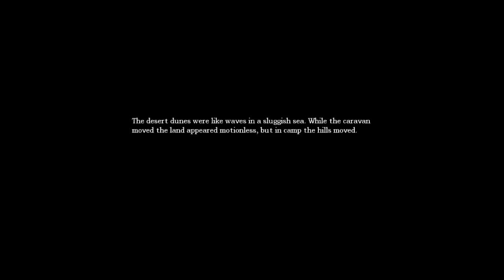i'm dumb... | Amnesia Part 6